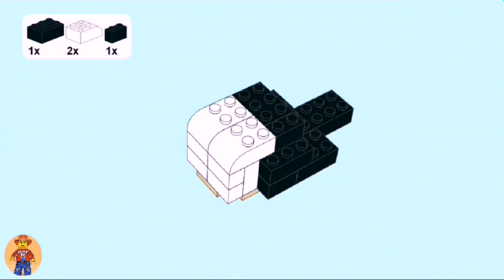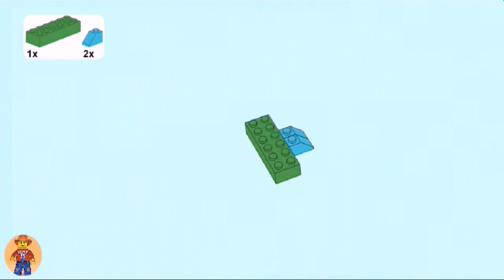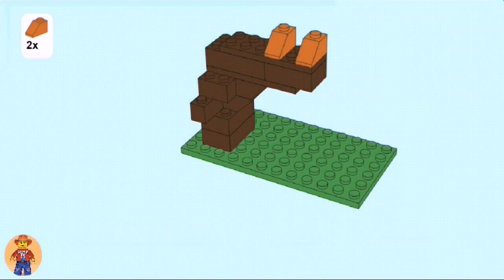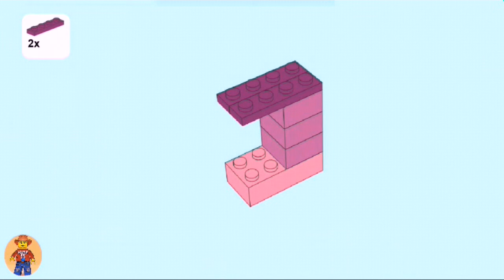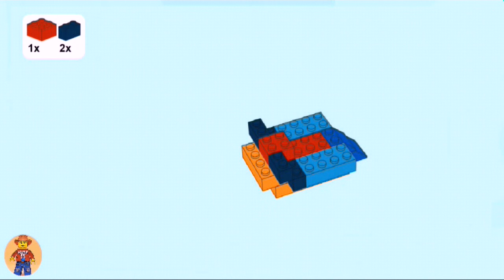How to build different birds LEGO 🐦🕊🐣